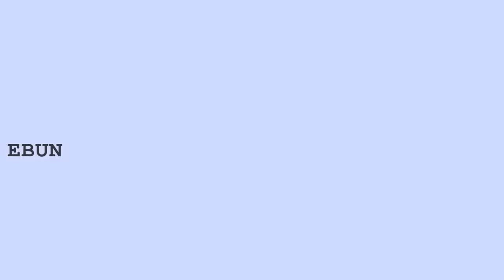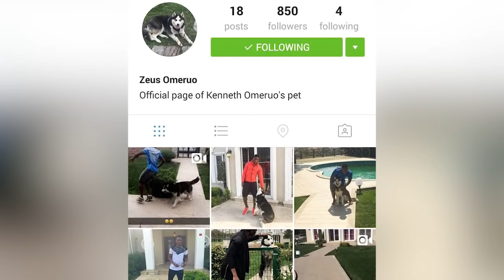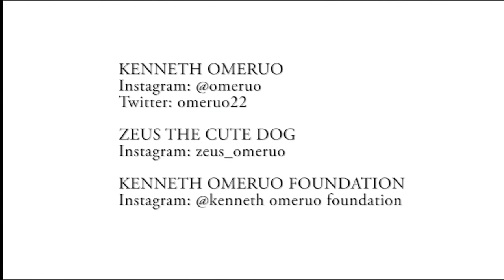CELEBRITY SPECIALS: KENNETH OMERUO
We had the opportunity to interview Chelsea's Nigerian International Football player; Kenneth Omeruo. We talked about his football career and his personal life. Enjoy the video.

Translator/ Tercüman: Sharahabilou Labarani